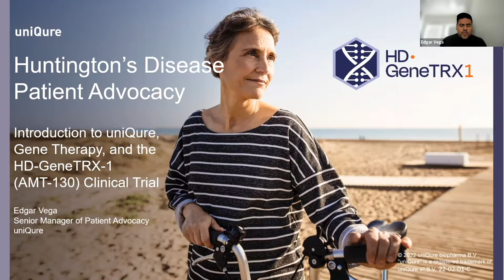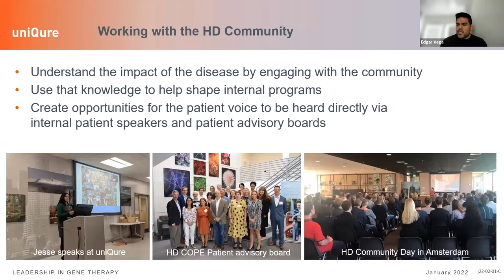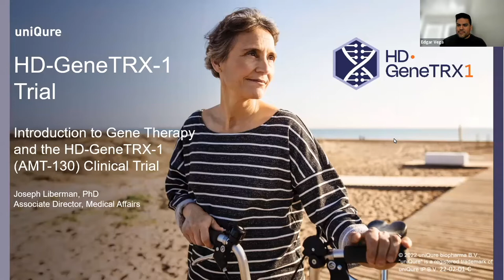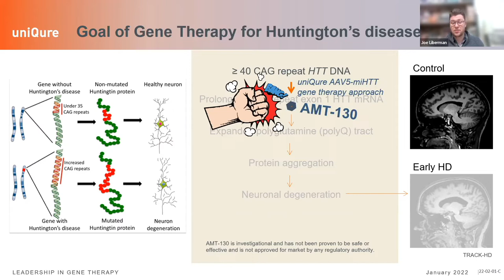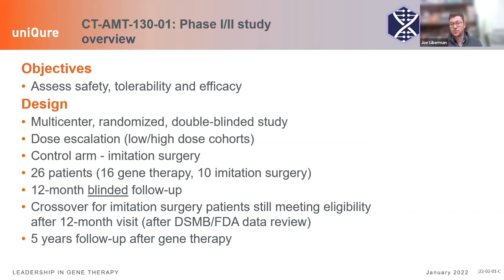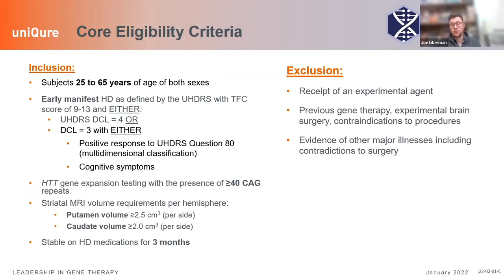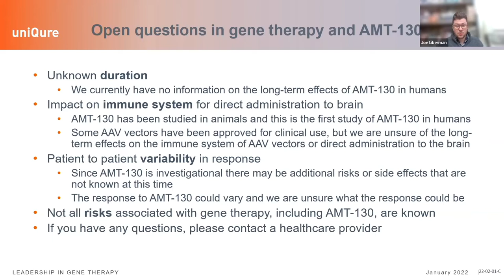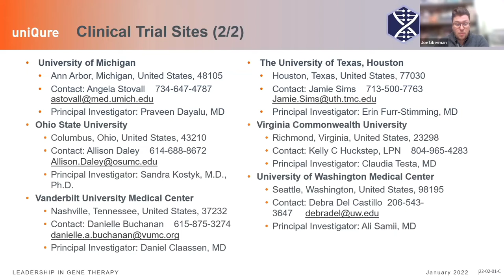uniQure Update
Joe Liberman from uniQure updates us on their clinical trial in Huntington's disease.